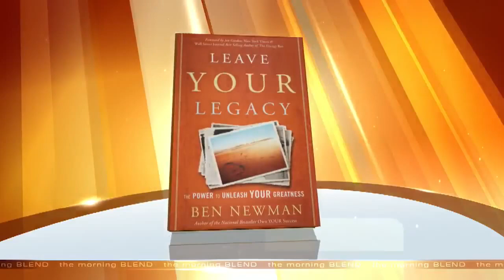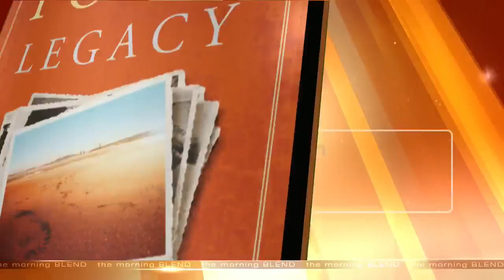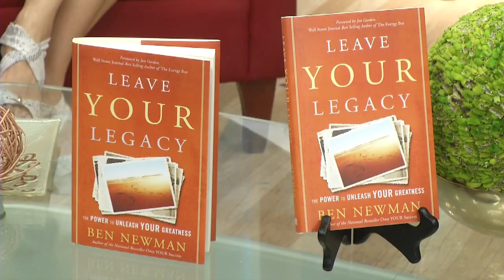ABC's The Morning Blend, Las Vegas. Throwback w/ Will Compton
Throwback Thursday- In case you missed it, had a great time bringing the FIRE with my brother Will Compton in Vegas on ABC's The Morning Blend. LeaveYOURLegacy 4/6/15